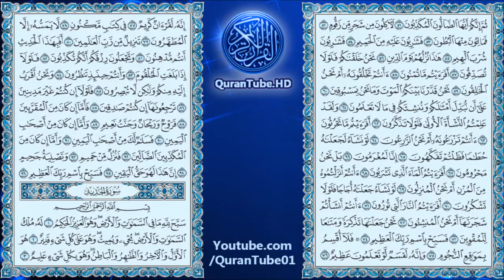علي جابر | 056 : سورة الواقعة (الحرم المكي 09هـ) | حفص عن عاصم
سورة الواقعة (الحرم المكي 1409هـ) للشيخ علي عبدالله جابر , برواية حفص عن عاصم
Surat Al-Waqi'ah by Ali Abdullah Jaber + Arabic text trailing

۩ التعريف بالسورة :

1) السورة مكية .
2) من المفصل .
3) آياتها 96 .
4) ترتيبها السادسة والخمسون .
5) نزلت بعد طه .
6) بدأت السورة باسلوب شرط " اذا وقعت الواقعة " ، لم يذكر في السورة لفظ الجلالة و الواقعة اسم من أسماء يوم القيامة .
7) الجزء (27) ، الحزب (54) ، الربع (6 ، 7) .

۩ محور مواضيع السورة :

تشتمل هذه السورة الكريمة على أحوال يوم القيامة ، وما يكون بين يدي الساعة من أهوال وانقسام الناس إلى ثلاث طوائف ( أصحاب اليمين ، أصحاب الشمال ، السابقون ) .

۩ سبب نزول السورة :

1) بسم الله الرحمن الرحيم قوله تعالى ( في سِدْرٍ مَخْضُودٍ ) قال أبو العالية والضحاك : نظر المسلمون إلى فوج ـ وهو الوادي مخصب بالطائف ـ فأعجبهم سدره فقالوا : يا ليت لنا مثل هذا فأنزل الله ـ تعالى ـ هذه الآية .

2) قال عروة بن رويم لما أنزل الله تعالى ( ثلة من الأولين وقليل من الآخرين ) بكى عمر وقال : يا رسول الله آمنا بك وصدقناك ، ومع هذا كله من ينجو منا قليل فأنزل الله تعالى (ثلة من الأولين وثلة من الآخرين ) ، فدعا رسول اللهعمرفقال : يا عمر بن الخطاب قد أنزل الله فيما قلت فجعل ثلة من الأولين وثلة من الآخرين ، فقال عمر : رضينا عن ربنا وتصديق نبينا ، فقال رسول الله : من آدم إلينا ثلة ، ومنى إلى يوم القيامة ثلة ، ولا يستتمها إلا سودان من رعاة الإبل ممن قال لا إله إلا الله.

3) عن ابن عباس قال : مُطِر الناس على عهد رسول الله فقال رسول الله : أصبح من الناس شاكر ومنهم كافر . قالوا : هذه رحمة وضعها الله تعالى . وقال بعضهم : لقد صدق نوء كذا . فنزلت هذه الآيات ( فَلا أُقْسِمُ بمَوَاقِعِ النُّجُومِ حَتَّى بَلَغَ وَتجْعَلُونَ رِزْقَكُمْ أَنَّكُمْ تُكَذِّبُونَ ) رواه ( مسلم ) .

4) وروى أن النبي خرج في سفر فنزلوا وأصابهم العطش ، وليس معهم ماء فذكروا ذلك للنبي فقال أرأيتم إن دعوت لكم فسقيتم فلعلكم تقولون " سقينا هذا المطر بنوء كذا " فقالوا : يا رسول ما هذا بحين الأنواء . قال : فصلى ركعتين ودعا الله ـ تبارك وتعالى ـ فهاجت ريح ثم هاجت سحابة فَمُطِرُوا حتى سالت الأودية وملؤا الأسقية ، ثم مر رسول الله برجل يغترف بقح له ويقول : سقينا بنوء كذا ، ولم يقل هذا من رزق الله ـ سبحانه ـ فأنزل الله سبحانه ( وَتَجْعَلُونَ رِزْقَكُمْ أَنَّكُمْ تُكَذِّبُونَ ) .

5) عن أبي هريرة قال : قال رسول الله : ألم تروا إلى ما قال ربكم " قال ما نعمت على عبادي من نعمة إلا أصبح فريق بها كافرين يقول الكوكب وبالكوكب " . رواه مسلم عن حرملة وعمرو بن سواد .

۩ فضل السورة :

1) عن ابن مسعود سمعت رسول الله يقول : " من قرأ سورة الواقعة كل ليلة لم تصبه فاقة أبدا " ابن عساكر .

2) عن أنس قال رسول الله: ( علموا نساءكم سورة الواقعة فإنها سورة الغنى ) .

3) عن جابر بن سمرة قال : كان رسول الله يقرأ في الفجر الواقعة ونحوها من السور .

▬▬▬▬▬▬▬▬▬▬▬▬ஜ۩۞۩ஜ▬▬▬▬▬▬▬▬▬▬▬